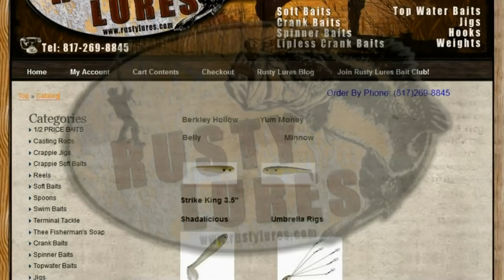Rockfish, Halibut & Stripers San Francisco Bay